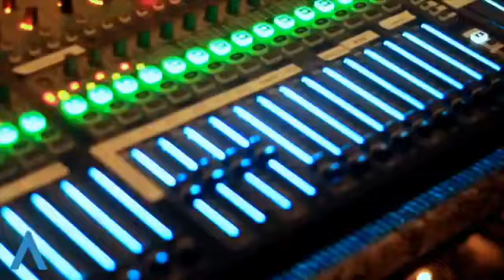Settled in Suburbia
During our "Christmas at the Movies" series - happening onsite at Capital - we're broadcasting - to Facebook - messages from our inspiring 2019 series: "Searching for Peace on Earth." To watch our live services instead, visit our Online Campus

Week 1 | Settled in Suburbia
Settled in to your best life? What happens to your inner peace when what you thought was settled unexpectedly becomes unsettled? Join us as we look at the first Christmas from Joseph's perspective and learn how to find real and lasting peace on earth, even amidst the disruption of uncertainty.